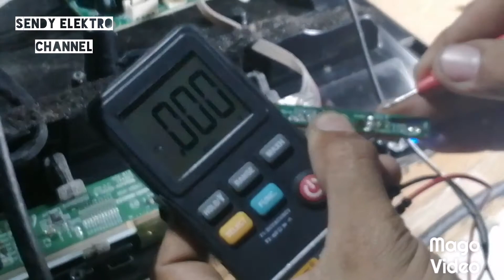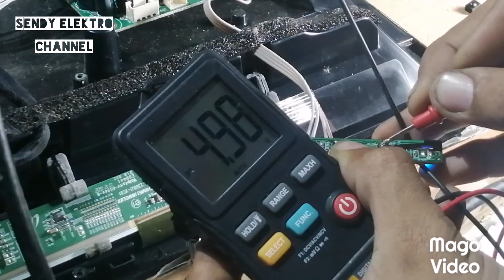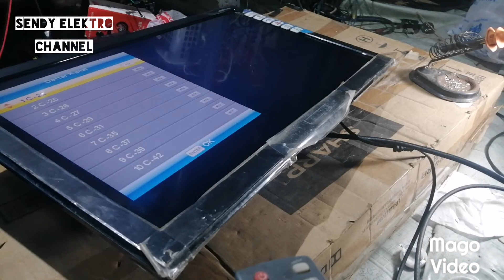Polytron pld 24d800 nyala sebentar terus mati dan tidak bisa diremot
Tv ini dari konsumen